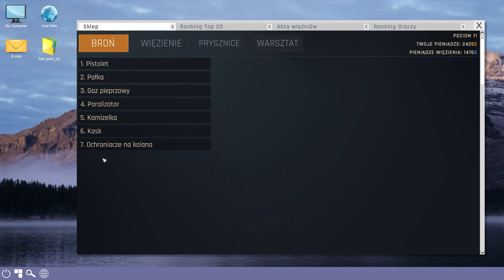Pobicie strażnika || #23 || Prison Simulator gameplay PL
Posmakuj więziennego życia w Prison Simulator! Zostań oficerem więziennym i rozpraw się z niebezpiecznymi skazańcami. Będziesz zarządzać więzieniem i wykonywać codzienne czynności. Zostaniesz najlepszym strażnikiem w historii?

REGULAMIN:

1. Nie przeklinaj na czacie (trochę kultury).
2. Nie obrażaj prowadzącego, oraz innych widzów, ponieważ szybko pożegnamy się.
3. Nie spamuj emotkami, oraz nie używaj CAPS'a. Nightbot tego nie lubi i blokuje takie wypowiedzi.
4. Nie reklamuj innych kanałów. Jest to niekulturalne i w ten sposób daleko nie zajedziesz.
5. Nie udostępniaj żadnych linków. I tak nie pojawią się na czacie, a możesz za to wylecieć.
6. Nick'i zawierające wulgaryzmy są niedozwolone.
7. Baw się dobrze i daj bawić się innym. W końcu od tego są gry.
8. Nie pisz do mnie "EJ". Posiadam imię, oraz ksywę.
9. Nie pytaj kiedy ukaże się film z jakiejś gry. Jak będzie to będzie.
10. Nie pytaj o moderatora lub admina na discordzie. Wybieram ich samodzielnie.